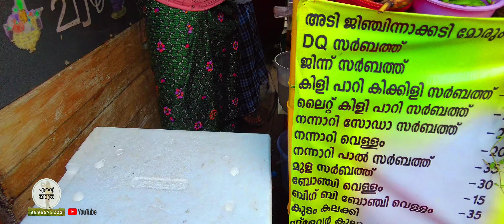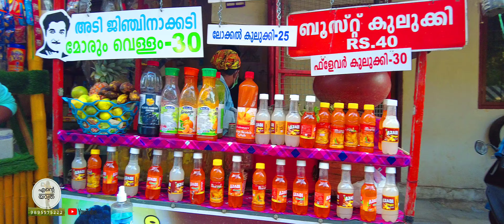0932 💰 നിങൾ തന്ന പണംകൊണ്ട് ആ അമ്മ കട പണിതു 🛖 അഭിമാനിക്കാവുന്ന Subscriber's 🙏 മുണ്ടക്കയം Landslides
Landslides Mundakayam Koottickal Kokkayar Kerala 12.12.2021

നമ്മുടെ സബ്സ്ക്രൈബർമാർ തന്നെ പണം

10000 + 10000 +15000 = 35000 + 6000

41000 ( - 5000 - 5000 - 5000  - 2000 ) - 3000 = 21000

21000 + 10000 + 10000 +10000 = 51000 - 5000 = 46000 + 24000 = 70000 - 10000 = 60000

മുണ്ടക്കയം കല്ലേപ്പാലം

ഈ പ്രളയത്തിൻ്റെ മുഴുവൻ വീഡിയോയും കാണാൻ

കുറച്ച് പണം സബ്സ്ക്രൈബറിൽ ചിലർ നേരിട്ട് അയച്ച് കൊടുത്തിട്ടുണ്ട്...